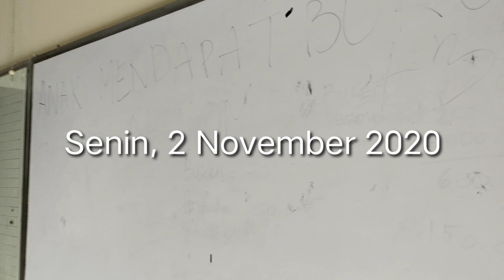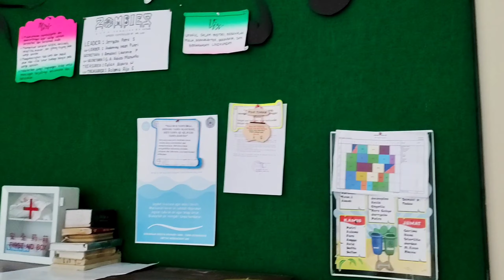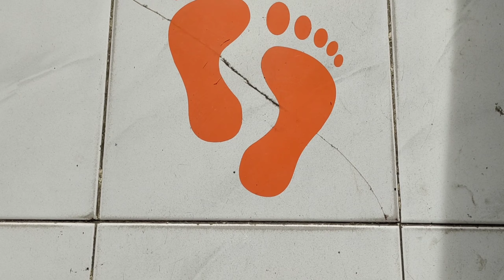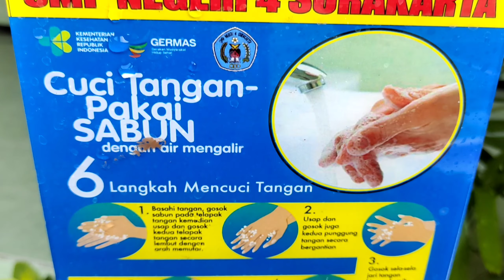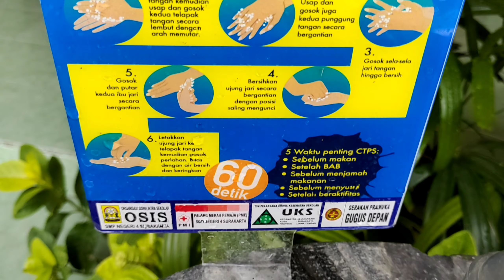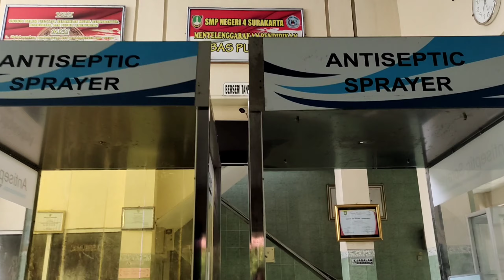Classroom Tour SMP Negeri 4 Surakarta Patska Jaya